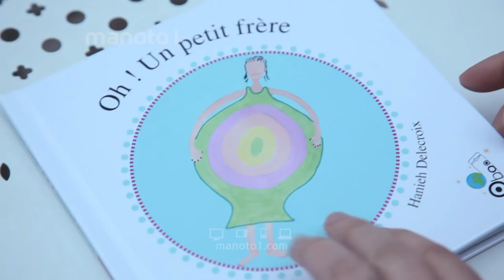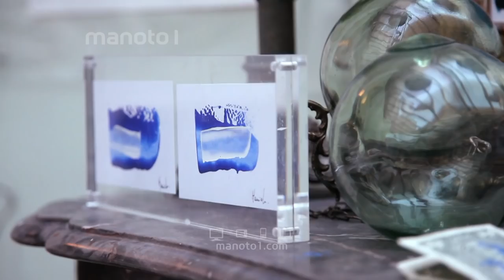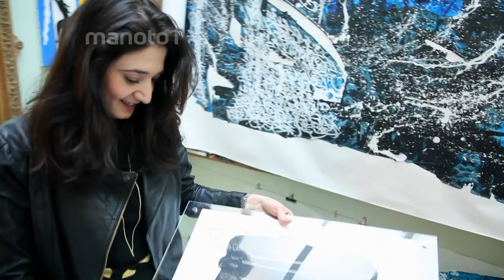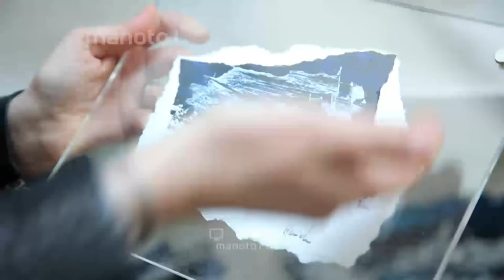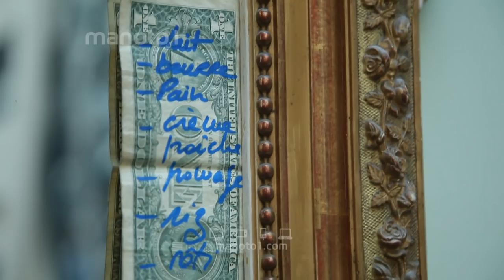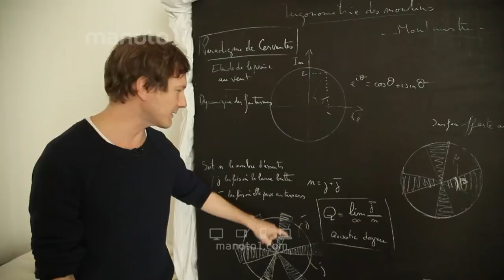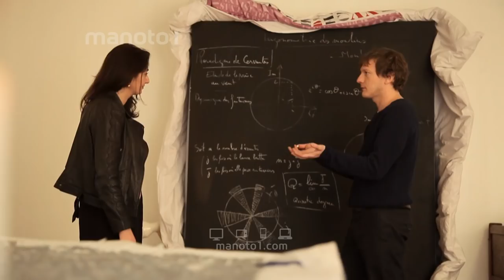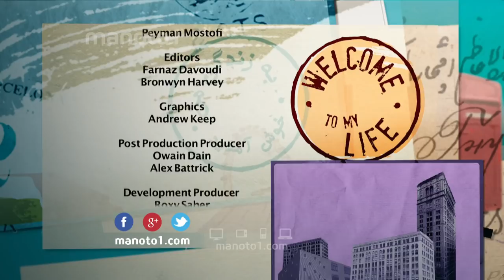به زندگی من خوش آمدید - حانیه دلکرا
حانیه دلکرا (Hanieh Delecroix) روانشناس کودک، نویسنده و نقاش مقیم پاریس است که دید روانشناسی او در کارهای هنری‌اش تاثیر مستقیم دارد. او که معمولا با هنرمندان دیگر کارهای مشترک انجام می‌دهد معتقد است که ترکیب هنر یک فرد با هنر دیگری نتیجه را به عرصه دیگری می‌برد و این همان دید روانشناسی او‌ست که انسانها نیاز دارند تا به یکدیگر تکیه کرده و مکمل هم باشند.
Hotbird
Frequency: 11317
Vertical
Symbole Rate: 27500
Arabsat (Badr4)
Transponder: 21
Frequency: 12111
Symbol Rate: 27500
Polarisation: Horizontal
Yahsat
Transponder: 19
Frequency: 12072
Symbol Rate: 27500
Polarisation: Vertical